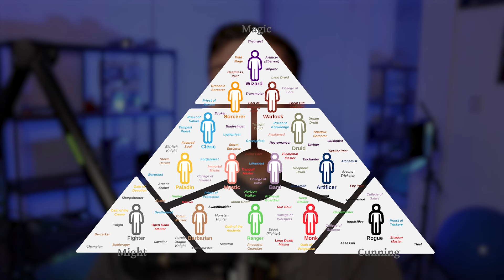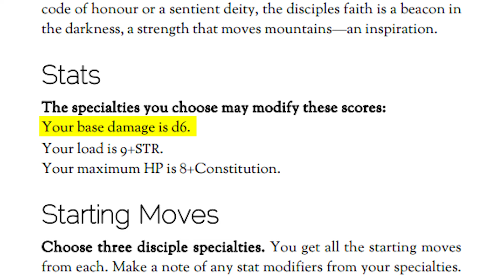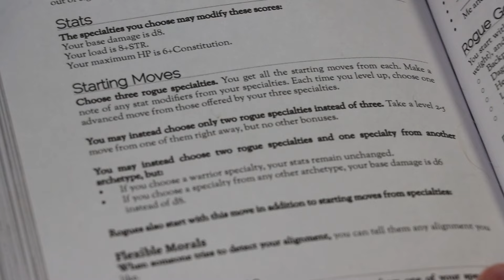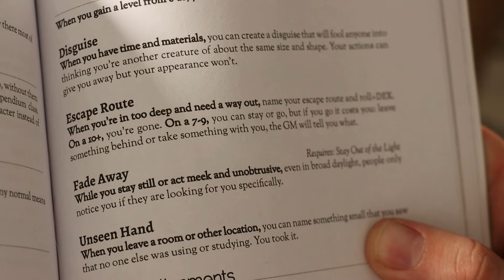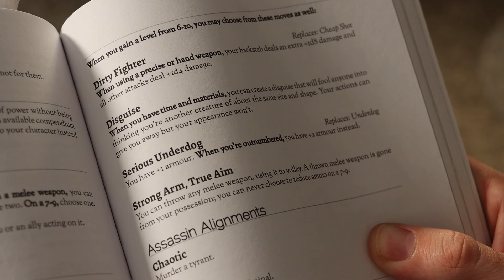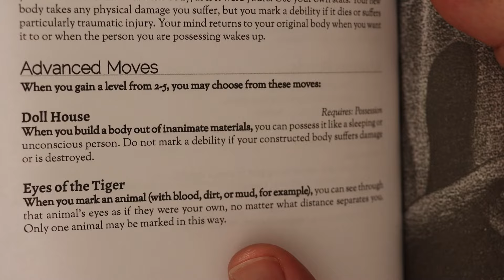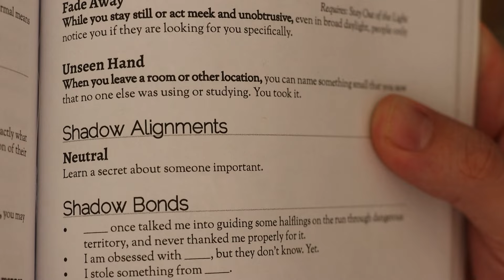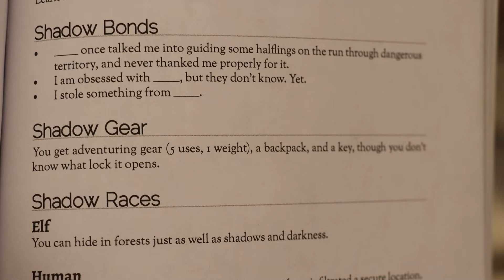This REVOLUTIONIZES Dungeon World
Are you not happy with Dungeon World's vanilla classes? Boy howdy do I have the supplement for you.

0:00 call to action
1:17 what this is player?
1:42 step one
2:47 make it make sense
4:09 picking our stuff
7:02 in case this too vanilla
8:00 showtime baby
10:50 yes that's the CTR menu music
11:09 I beat the game last weekend